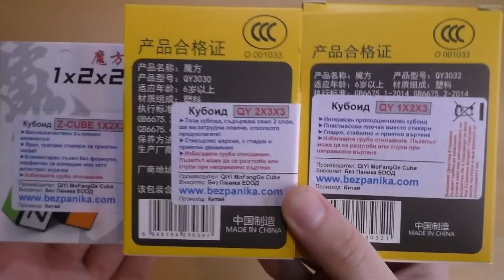UNBOXING, РЕВЮ И TUTORIAL НА КУБОИДИ! 1x2x2, 2x3x3, 1x2x3 | BezPanika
Лесни и забавни - това са кубоидите (cuboid). На външен вид са странни, но могат да бъдат наредени от всеки и определено привличат внимание. Можете да ги носите навсякъде с вас и да показвате своите умения. В днешния клип ще видите няколко кубоида, за които обяснявам как се редят и също им правя unboxing и ревю. Ще разберете принципа на подреждане и кой cuboid е най-добър за вас

Ако видеото ми ви е харесало моля не забравяйте да подкрепите труда ми, като го харесате, коментирате и разбира се като се абонирате за канала ми, защото така ме мотивирате да снимам още по-готини видеа за вас :)

Не знаете как се реди кубчето на Рубик, но сте упорити и искате да се научите? Ако отговорът е „да“ сте на правилното място. Това е линк за мое видео, което е научило хиляди българи да наредят една от най-популярните играчки в света. Гледайте видеото от тук

В канала ми можете да намерите следните видове видеа:
*Обяснения за редене на различни видове пъзели
*Интересни предизвикателства с кубчета
*Топ 10 и топ 5 класации
*Интересни трикове и фокуси с кубчета
*Влогове от мои състезания и не само
*Истории
*Разнообразни клипове БЕЗ кубчета (предизвикателства с мои приятели или смешни и забавни видеа)

Хей, здравей!
Казвам се Кристина Костова, но повечето хора ме наричат Криси. Обичам да се занимавам с бързо редене на различни видове кубчета и в този канал се опитвам да създавам забавни видеа свързани с моето хоби, както и видеа, в които обяснявам как се редят различни пъзели. Понякога качвам клипове на различни теми от кубчета, но това е рядко, тъй като този канал е най-вече свързан с тези логически занимавки. Ако ви харесва това, което правя може да се абонирате за този готин канал, а аз обещавам да не ви разочаровам. Ако имате въпроси за нещо свързано с нареждане на кубчета или нещо свързано с мен или някое мое видео не се колебайте да ме попитате в коментарите или в социалните ми мрежи, за които има линк по-долу ;)

*ОБИЧАМ ВИ! БЕЗ ВАС НИКОГА НЯМАШЕ ДА СТИГНА ДО ТУК И ЗНАЙТЕ, ЧЕ ЦЕНЯ ВСЕКИ ЕДИН ОТ ВАС*